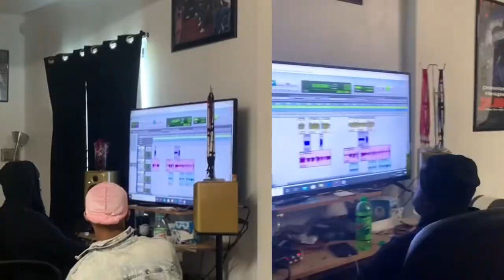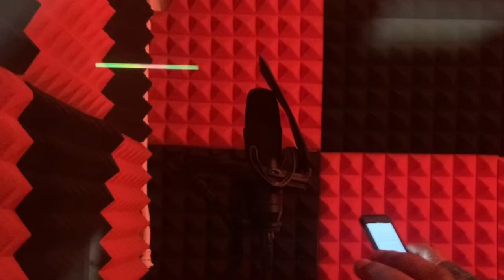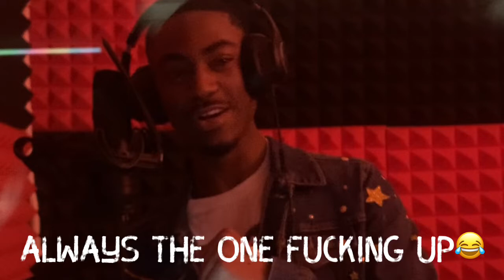Vlog1 Lit Studio session Vlog- Ft Tyree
Studio session WithTyree And Proyal Lit 🔥